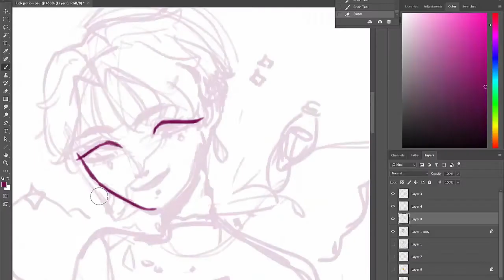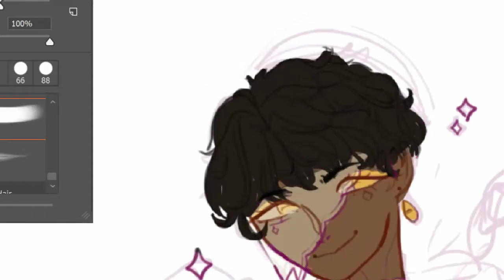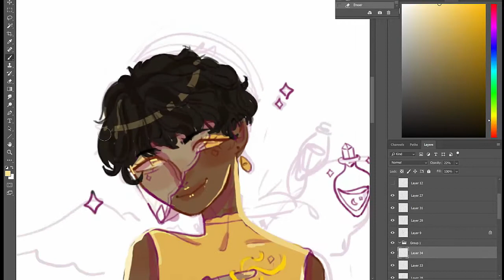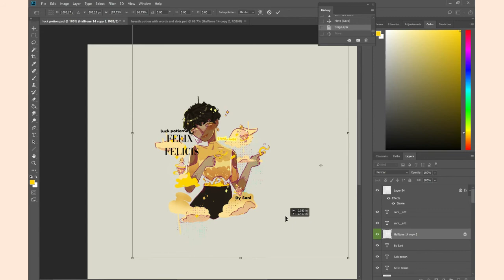Felix Felicis - Digital Art Speed Paint [ Harry potter potion themed character/Photoshop]✨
✨Hiii this is a digital speed paint youtube video ^.^. It is based off @nikapin's harry potter themed potion prompt list on Instagram. Hope you enjoy ^o^!

✨🎶Music Credit - Thankyou for the music!😊